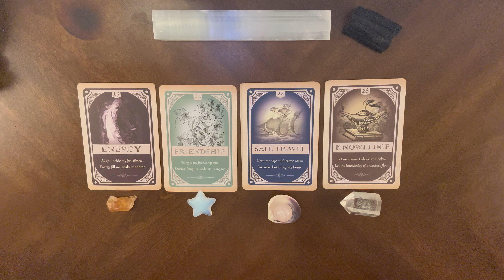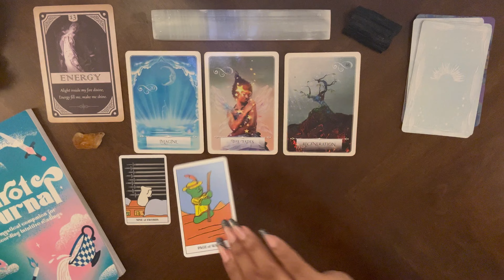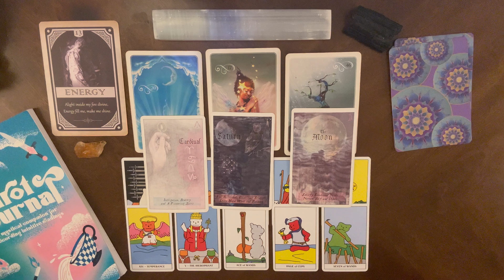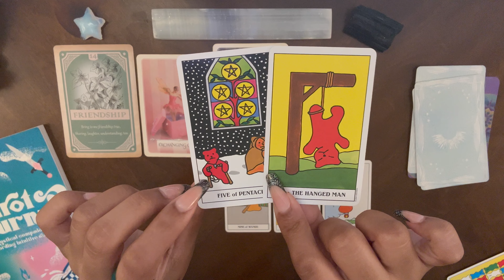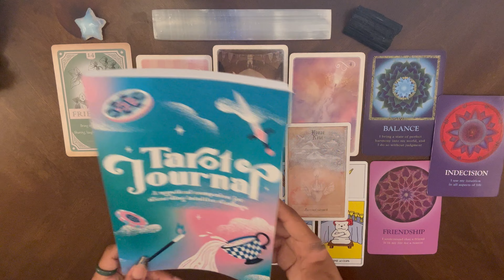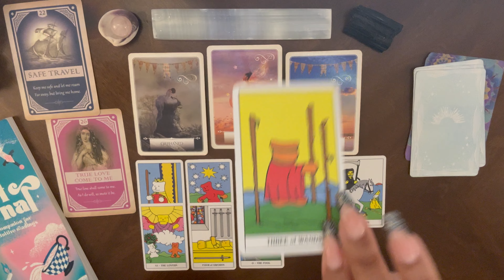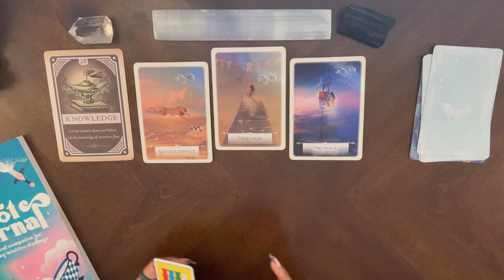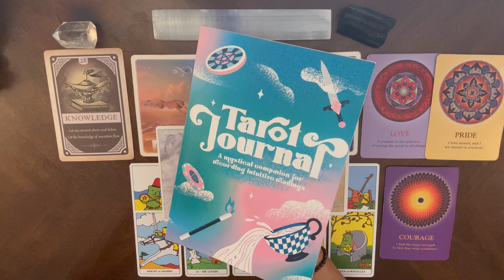What YOU Can Expect: YOUR August Predictions 🌙 ♡Pick a Card♡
☁Timestamps☁

✨Intro - 00:00
✨crystal/pile selection - 00:45

Pile 1 Prep - 01:52
✨Pile 1 - 04:14
Pile 2 Prep - 27:09
✨Pile 2 - 29:03
Pile 3 Prep - 47:03
✨Pile 3 - 49:37
Pile 4 Prep - 01:05:13
✨Pile 4 - 01:07:19

☁Tarot Journal☁📓✨

💌letters, 🎁gifts, & 🍭treats?
Send here 📬 6820 LaTijera Blvd., Suite 200, Los Angeles, CA 90045

Say Hi!